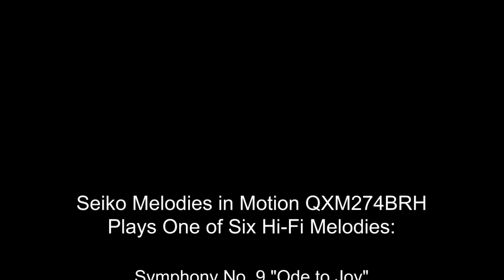QXM274BRH Seiko Melodies in Motion Clock Kingdom in the Clouds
High up in the clouds, a group of angelic musicians play above their magical floating kingdom. Whether this is the legendary home of the giant from Jack and the Beanstalk, or a secret palace hidden amidst the clouds, this clock is a perfect piece for any young child's room.